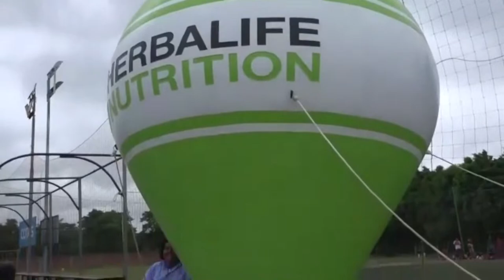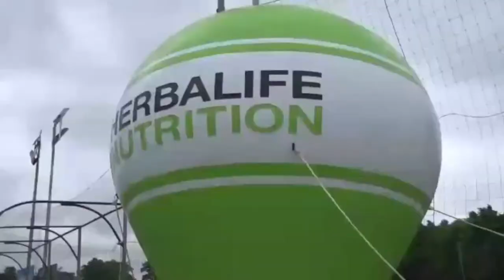Oriente Petrolero vs Palo Santo - Sub 13 "Copa Tahuichi"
LA COPA TAHUICHI LA VIVES AQUÍ
Mirá toda la emoción del torneo infanto/juvenil más importante del país aquí, te acompañamos con los relatos de Cristian Méndez Cabello, Alan Sandoval y Julio César Lozada, el análisis y comentarios de Mauricio Cambará Ferrufino y Walter Díaz Vargas. Del 21 al 27 de enero verás el futuro del fútbol boliviano aquí.